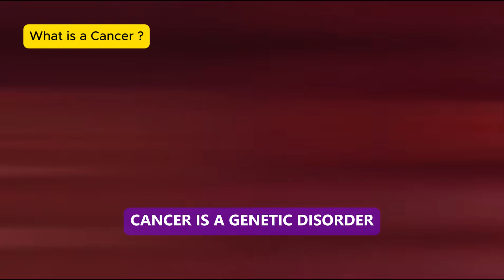Ever Wondered What Blood Cancer Really Is? The Truth Explained Simply!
We are proud to share “Blood Cancer: The First Steps to Awareness” — an exclusive discussion with Dr. Saman Hewamana, where he explains the basics of blood cancer in simple and clear terms.
This video is created to help patients, families, and our community better understand what blood cancer is, why awareness matters, and how early knowledge can save lives. 💙